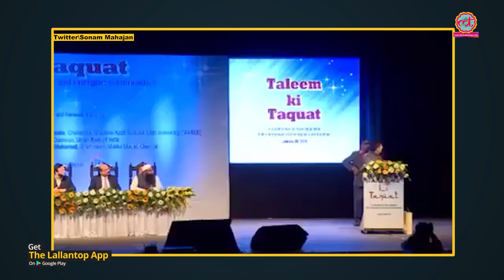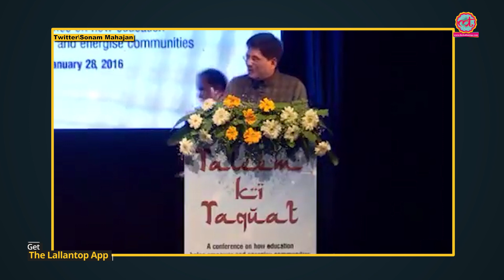Railway Minister Piyush Goyal viral video में पूजा के साथ कलमा पढ़ने की बात कर रहे हैं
Old video of Piyush Goyal reciting kalma goes viral